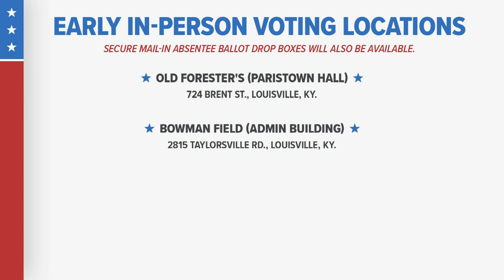Jack Harlow joins Gov. Andy Beshear as early voting begins in Kentucky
Harlow said he and the governor have created an organic relationship over the past year and a half.